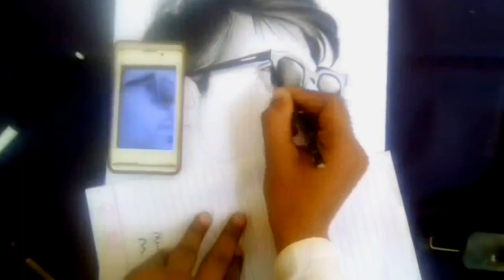Harrdy sandu Sketch How to Draw step by step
हार्डी संदू स्केच केस ड्रॉ करे स्टेप bystep ड्राइंग
इन कर्टेज सीट या रफ पेपर